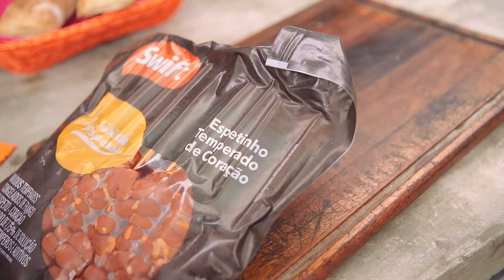O MELHOR SANDUBA DE CORAÇÃO COM QUEIJO!! | Receitas de Churrasco | Swift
Que tal fazer coraçãozinho de um jeito diferente? É só montar um sanduíche com Pão Baguete Swift, queijo, pesto de manjericão e muito sabor! Dê o play e aprenda com o Panhoca a preparar o melhor sanduba de coração com queijo!